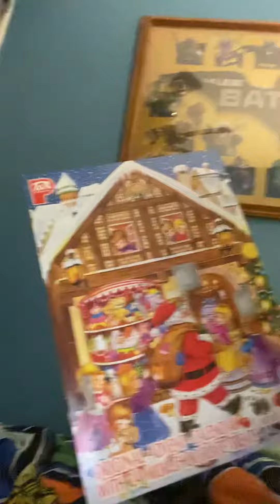December 5th chocolate calendar￼